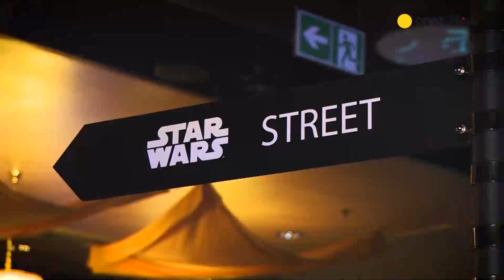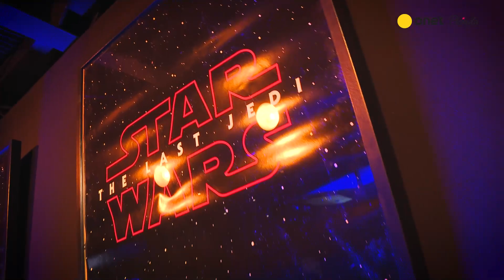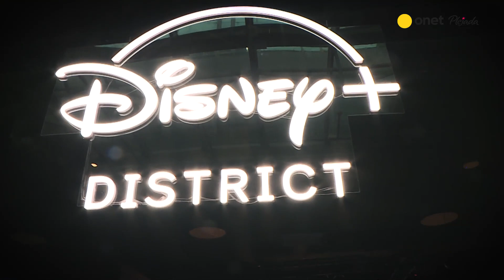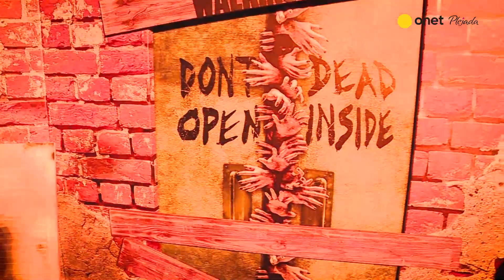Byliśmy na otwarciu Disney+ w Polsce. Nie zabrakło hollywoodzkiego akcentu | Plejada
Rafał Zawierucha, Cleo, Krzysztof Zalewski czy Red Lipstick Monster to tylko niektóre gwiazdy, które pojawiły się na inauguracji platformy Disney+ w Polsce. Na imprezie nie zabrakło też kamery Plejady. Jak wydarzenie wyglądało od kulis? Zobacz naszą wideorelację.

"Disney to świat, a świat to Disney". Byliśmy z kamerą na otwarciu platformy
Na gości imprezy inaugurującej start platformy Disney+ w Polsce czekało sporo atrakcji. Na scenie wystąpili nie tylko Krzysztof Zalewski, Tomasz Ziętek, Andrzej Smolik i Kev Fox. Piosenkę "Mam tę moc" znaną z filmu "Kraina lodu" zaśpiewała Kasia Łaska. Gwiazdy mogły poczuć się jak na planie danej produkcji. Wszystko to za sprawą scenografii nawiązujących do danych bajek i filmów.